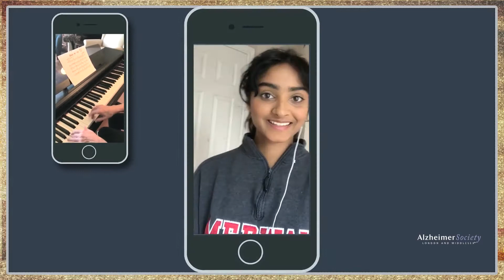Alzheimer Society London and Middlesex Virtual Intergenerational Choir 2020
Since its beginnings in 2012, the Alzheimer Society’s Intergenerational Choir Program has been one of the most popular programs offered. The mixture of young and old combined with the healing power of music created a magical potion of engagement, reminiscence, and learning. Sadly, however, the pandemic has silenced those voices - until now.
Recently a small group of choir members from Medway high school, along with accompanist Rosemary Bannerman and conductor Lydia Kendall created a virtual choir to share during this challenging time.
We hope you’ll be inspired to sing along with the students and add to their voices.